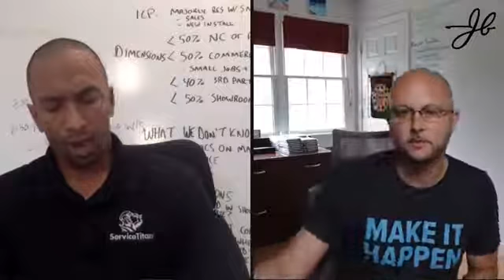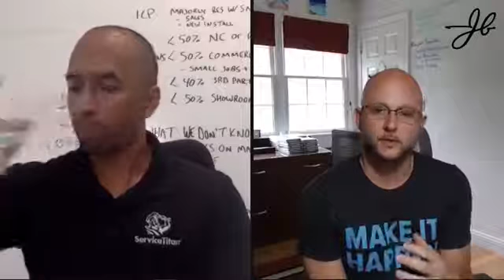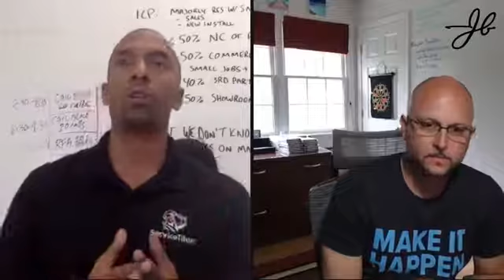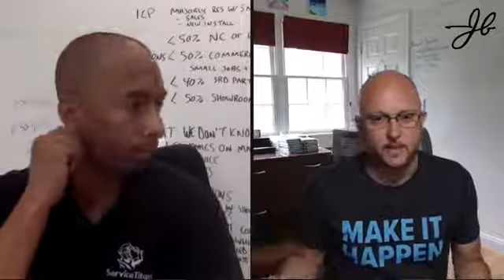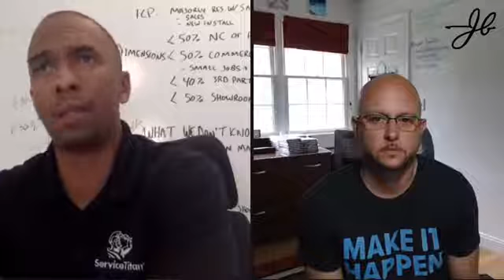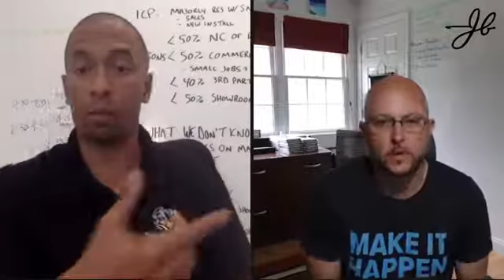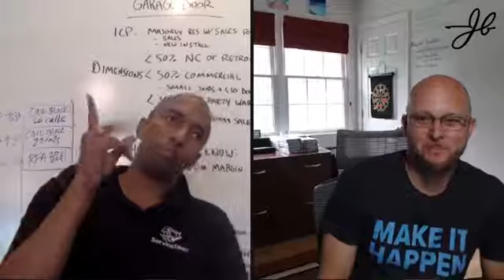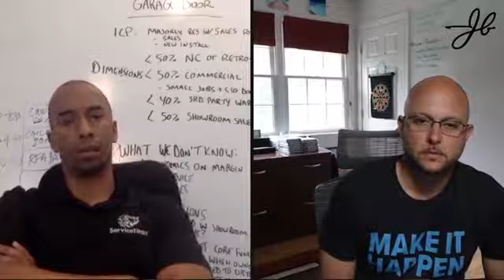59: Humanizing Sales with Kevin Dorsey of Service Titan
Kevin Dorsey from ServiceTitan comes by for an extended episode of the podcast to talk about humanizing sales.

We talk about why sales is the best career to have, and some major nuggets including when to discuss price, and the types of questions you should be asking.

Kevin also shares his thoughts on when it's ok to skip parts of the deal.

"Sales is the best profession in the world when done right, but the worst when done wrong. Let's do it right."
John Barrows is the founder of J.Barrows Sales Training. His clients include Salesforce, LinkedIn, Tableau, Okta. He has been featured in Forbes, Inc and Entrepreneur and trained tens of thousands of sales reps around the world.